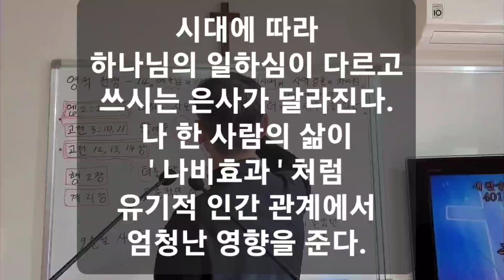825. 시대에 따라 하나님의 일하시는 방법. 내용이 다르면서 쓰시는 은사도 달라진다. 김종욱목사 강해